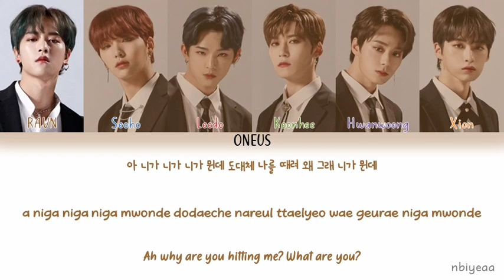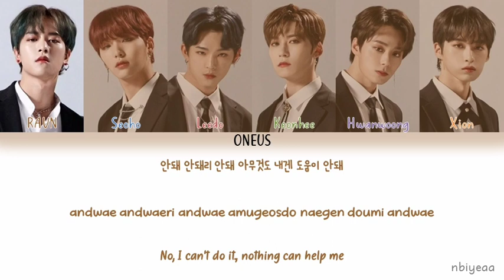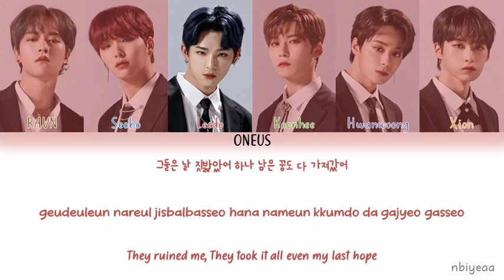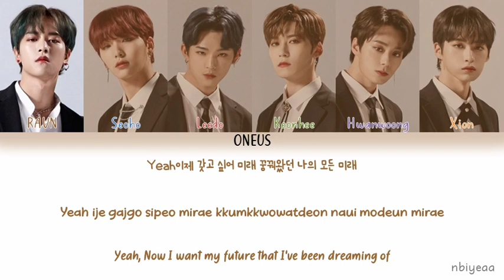ONEUS (원어스) - Warrior's Descendant [Road To Kingdom] color coded lyrics Han-Rom-Eng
ONEUS - Warrior's Descendant
Original song by H.O.T

Release : 07 May 2020
Han : jpopasia
Rom : jpopasia
Eng : jpopasia

*sorry if there are a typo, wrong lyrics, part sing, or translate
if there are a wrong, please correct it